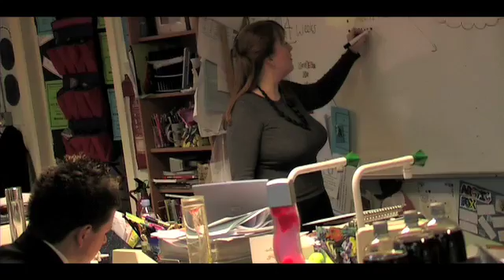Hauksbee Awards winner - Caroline Molyneux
Royal Society Hauksbee Award winner Caroline Molyneux discusses her work and receiving the award.